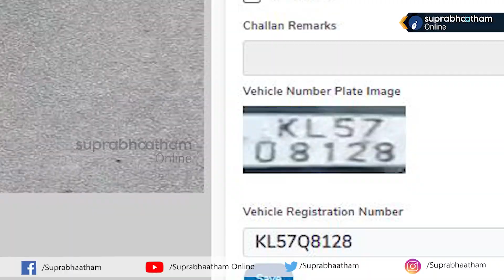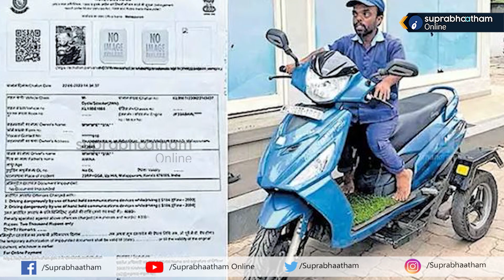ഹെൽമറ്റ് ഇടാത്തതിന് ഓട്ടോ ഡ്രൈവർക്ക് ഫൈൻ |Suprabhaatham online | news